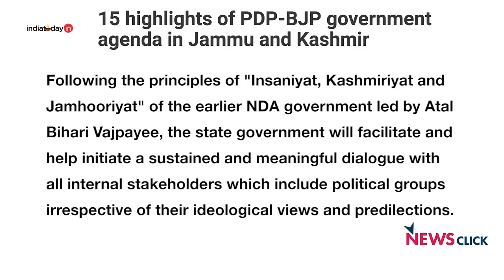Will Appointment of New Interlocutor Initiate Dialogue Process in Kashmir?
Former Intelligence Bureau (IB) chief Dineshwar Sharma was on Monday appointed by the Centre as its special representative for a sustained dialogue with all stakeholders in Jammu and Kashmir. The aim of the same is to initiate a dialogue process in Jammu and Kashmir. Will it succeed is the question that needs an answer.